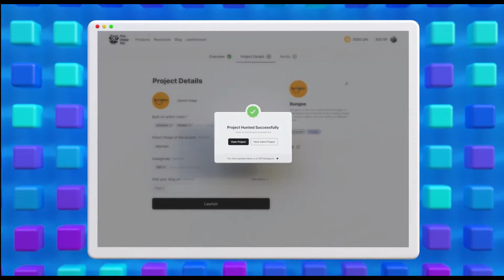Revamp | 'Explore' Web3 [Go-through]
We have launched a newly revamped version to Explore Web3 in a better manner now!
Check out this go-through video to know how to access everything.